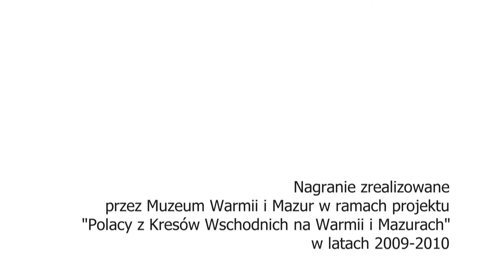HALINA SIWICKA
Halina Siwicka wojnę i okupację przeżyła w Wilnie. Dramatyczna sytuacja mieszkańców miasta zmusiła rodzinę do wyjazdu do Polski. Posłuchajcie opowieści bohaterki Archiwum Historii Audiowizualnej Warmii i Mazur.